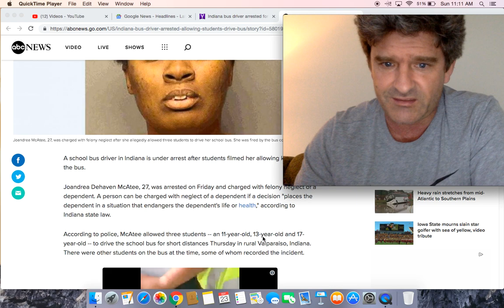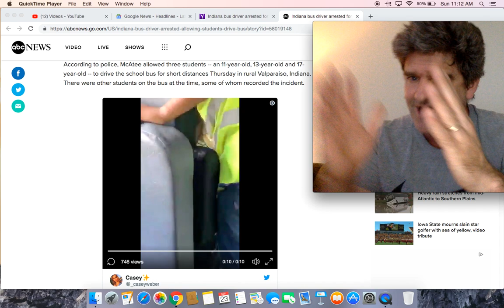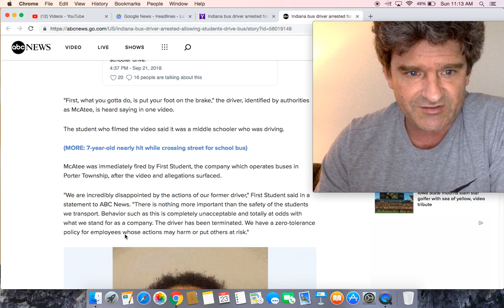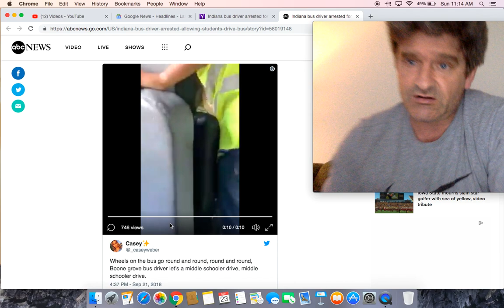Video of Indiana bus driver allowing students to drive bus, bus driver arrested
Indiana bus driver arrested for allowing students to drive bus

Wheels on the bus go round and round, round and round, Boone grove bus driver let’s a middle schooler drive, middle schooler drive.

Indiana school bus driver charged with letting students drive the bus

Police say Indiana school bus driver let children take the wheel